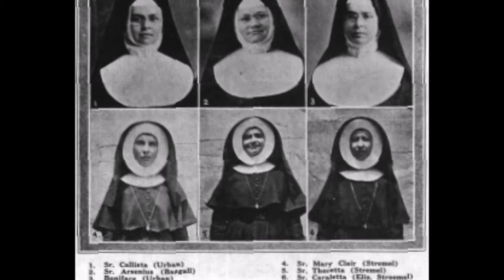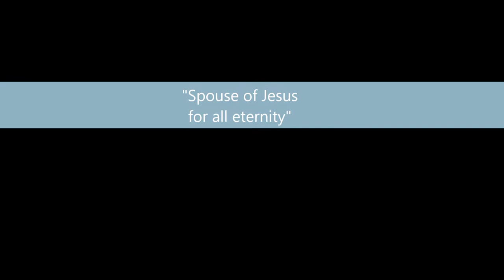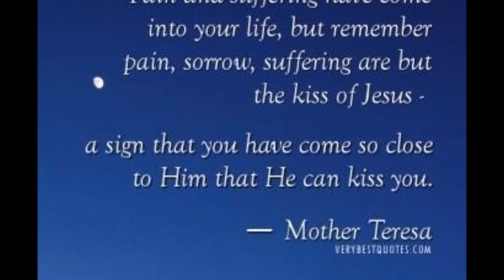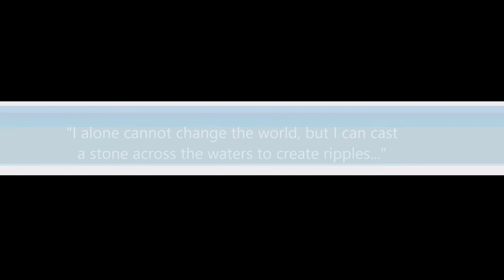Mother Teresa Movie